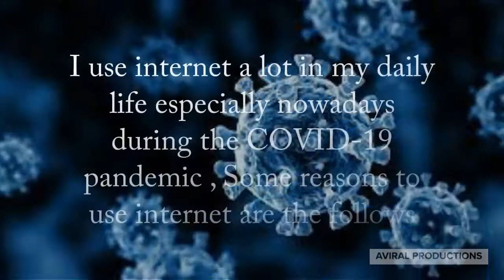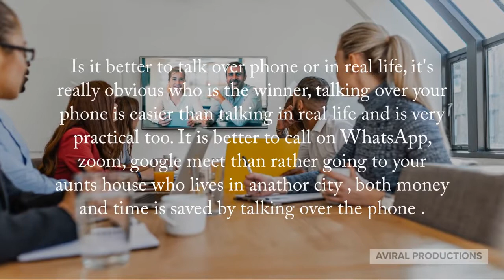The Role Internet Plays In My Life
This is a small and informational video on internet's role on everyone's life !!